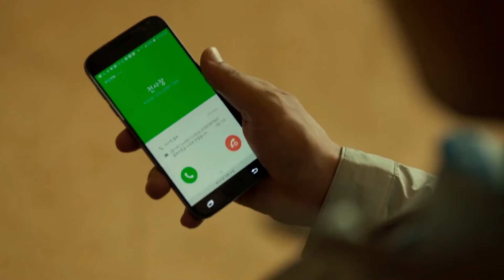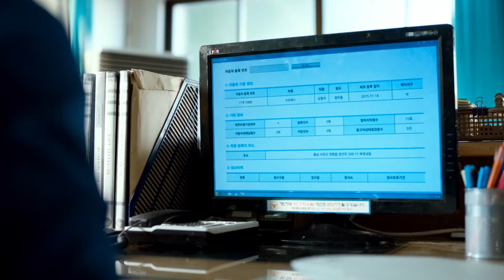Zombie Simp Helps a Girl Make a Vaccine And End The Virus Outbreak